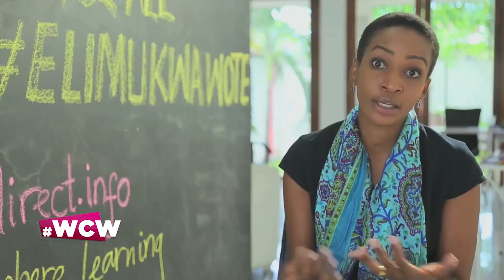FARAJA NYALANDU:FAHAMU HISTORIA YA MISS TANZANIA 2004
WCW(WomanCrashMonday) FARAJA NYARANDU ni mwanzilishi wa shule Direct na aliyekuwa Mis Tanzania Mwaka 2004.